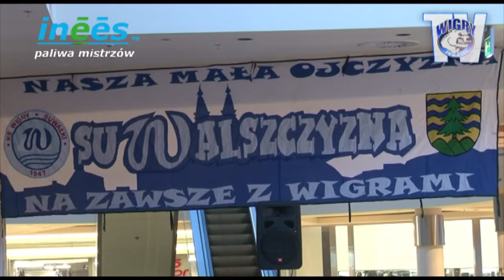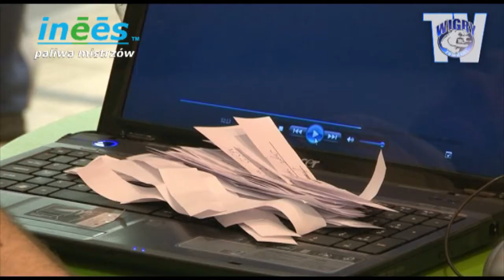Prezentacja Drużyny Wigier Wiosna 2011 (10.03.2011)